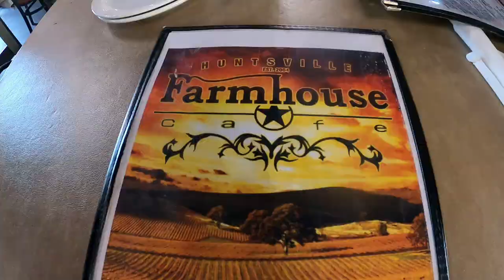Horseback Riding in Huntsville, TX🤠 | BEST AIRBNB IN HUNTSVILLE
Enjoy PART 2 of 2 videos of our weekend in Huntsville, TX.

In this video we visit:
The Williams Ranch
Farmhouse Cafe
Sipsy's Coffee House

We're Jenna and Andrew. We've traveled to 9 countries, 34 cities, and 4 US states together before we decided to start documenting our journey through vlogs.

Marxist Arrow by Twin Musicom